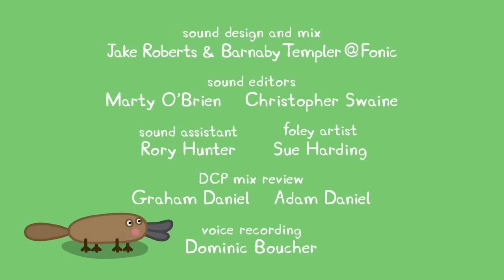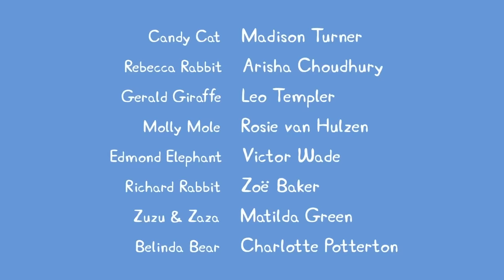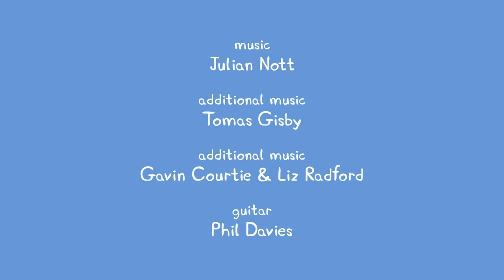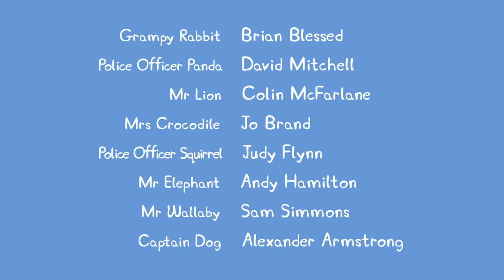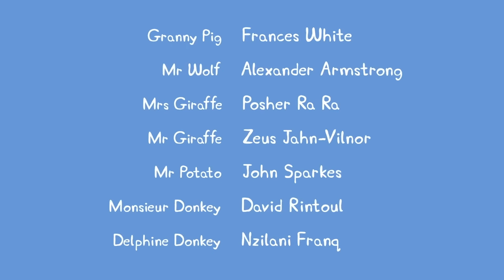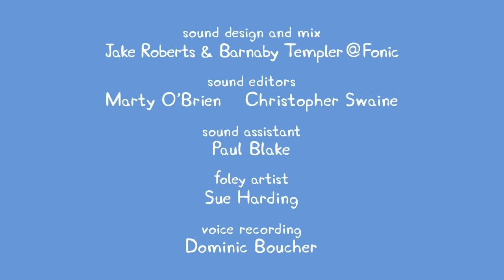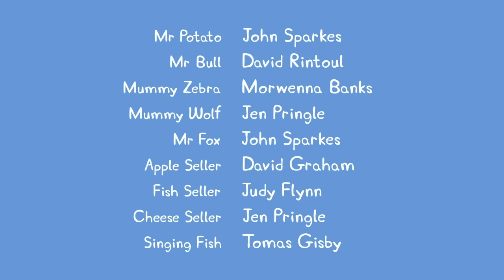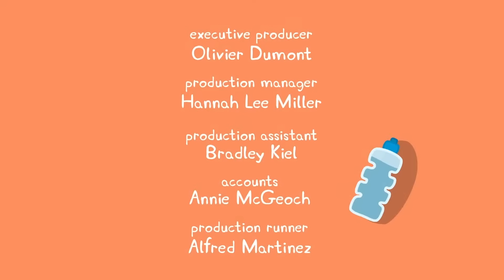🔴 Peppa Pig | Full Episodes | All Series | Live 24/7 🐷 @Peppa Pig - Official Channel Livestream